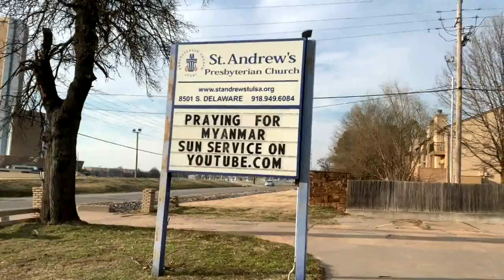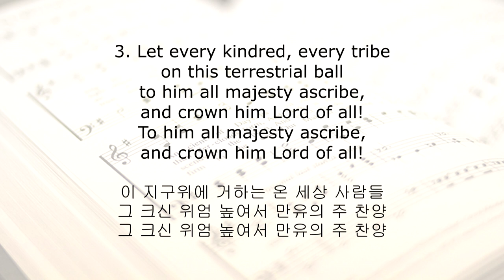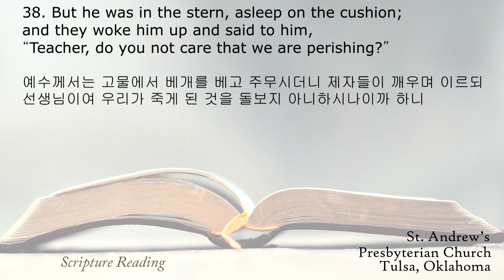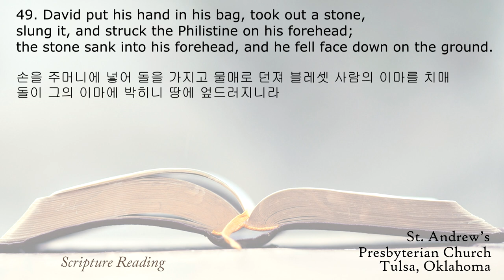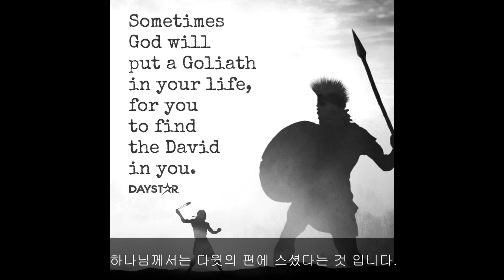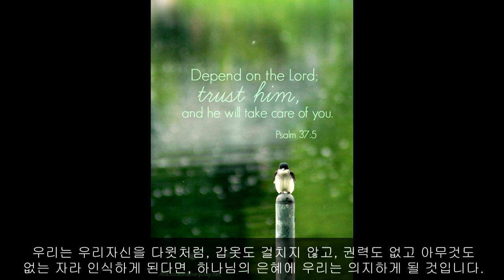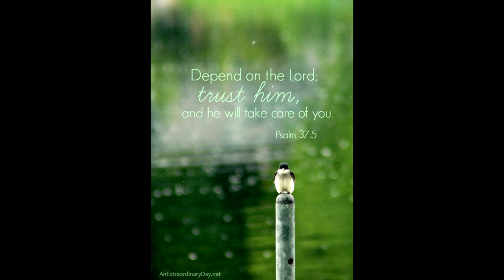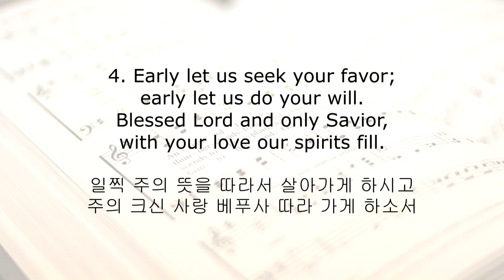06-20-2021, Sunday worship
Join us the 62nd online worship experience on this Sunday.

- Hymn in Intro:  GOSPEL ORGAN STUDIO, 조용한 묵상을 위한 찬송가 파이프 오르간 연주 모음
- Prelude:  How Firm a Foundation, by Dr. Adam Bowles
- Opening Hymn: #263, All Hail the Power of Jesus’ Name (#36 (통36)주 예수 이름 높이어) by Grace Community Church - Sun Valley, California

- Sermon: “David and Goliath” (다윗과 골리앗, 1 Samuel 17: 1; 31-49)

- Hymn of Prayer: 원하고 바라고 기도합니다 (I wish, hope & pray), by Cello Duo - Jinyoung Choi, Wonsun Keem

- Closing hymn : # 187, Savior, Like a Shepherd Lead Us
 (#569 (통 442) 선한 목자 되신 우리 주) by Grace Community Church - Sun Valley, California

- Postlude: Take Up Your Cross by George Brooke

2. Faith Lutheran Clay, Prelude: 3rd Sunday after Pentecost, How Firm a Foundation, Dr. Adam Bowles, Faith Lutheran Clay

5. Trinity Choir. 원하고 바라고 기도합니다 - Cello Duo 김원선, 최진영